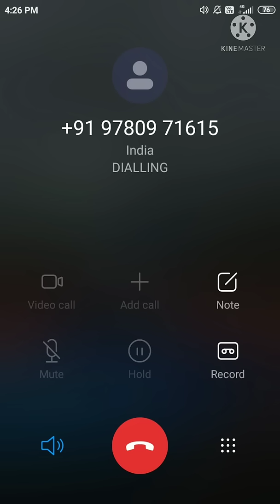7000 alto audio 😂😂😂